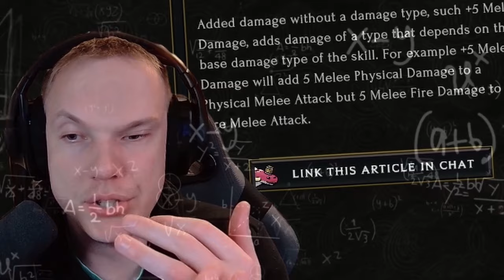I Played Last Epoch Hardcore Until I Died